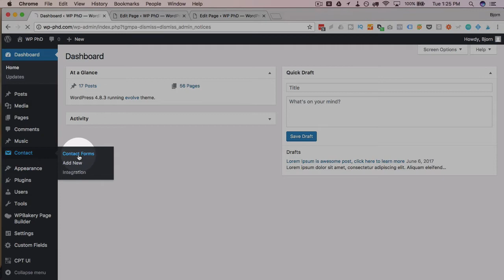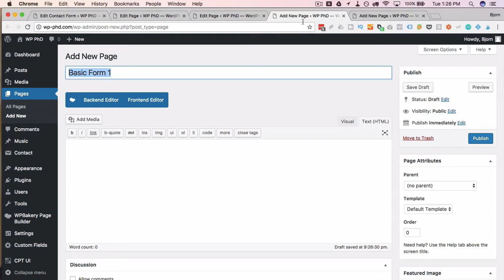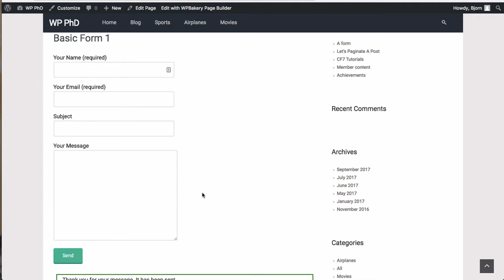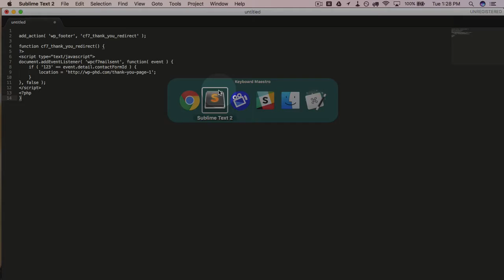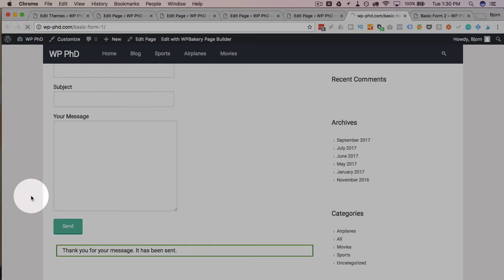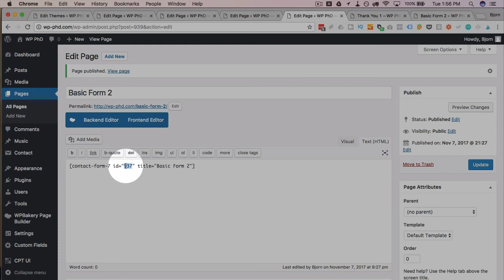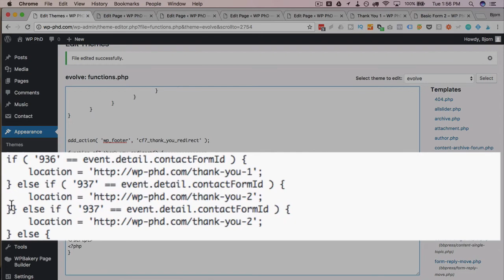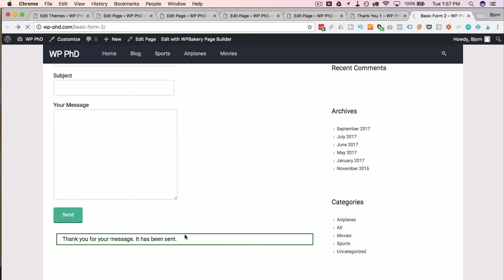Contact Form 7 Redirect Multiple Forms To Different Pages After Submission Without A Plugin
Contact form 7 redirect after submit will let you send people to any page you like after they have successfully completed and submitted your form. Even better news is that you don't need to use a plugin, just copy the code from the blog and put it where I show you in the video.